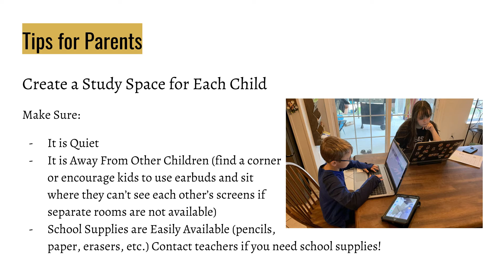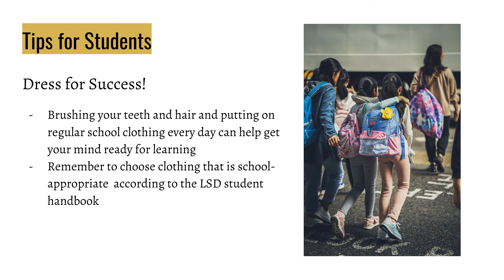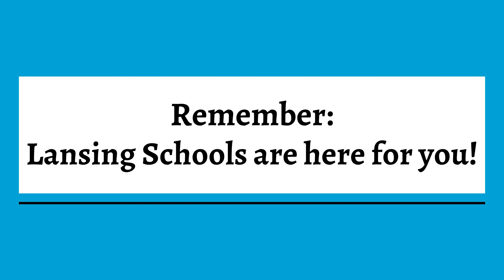Tips for Learning at Home Video - ENGLISH